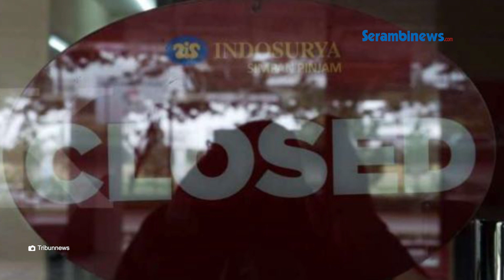Diduga Terlibat TPPU, Pemilik KSP Indosurya Henry Surya Jadi Tersangka Lagi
SERAMBINEWS.COM - Pemilik Koperasi Simpan Pinjam (KSP) Indosurya, Henry Surya lagi-lagi ditetapkan menjadi tersangka lantaran tersandung hukum setelah diduga terlibat dalam Tindak Pidana Pencucian Uang (TPPU).

Hal ini disampaikan oleh Direktur Tindak Pidana Ekonomi Khusus (Dirtipideksus) Bareskrim Polri, Brigjen Whisnu Hermawan Februanto dalam konferensi pers yang digelar, Kamis (16/3/2023).

Whisnu mengungkapkan penetapan tersangka terhadap Henry Surya seusai Bareskrim Polri membuka kembali kasus penggelapan dana nasabah KSP Indosurya usai yang bersangkutan divonis bebas oleh Pengadilan Negeri (PN) Jakarta Barat.

Awalnya, Whisnu mengatakan KSP Indosurya memunculkan suatu produk bernama medium trade note atau surat utang jangka menengah pada tahun 2012.

Namun, produk tersebut dilarang untuk diluncurkan oleh KSP Indosurya oleh regulator.

Selain itu, Whisnu mengungkapkan penetapan tersangka terhadap Henry Surya berdasarkan keterangan dari 21 saksi termasuk Menteri Koperasi dan UKM, Teten Masduki.

Akibat produk yang diluncurkan oleh KSP Indosurya tersebut, Whisnu mengungkapkan para korban mengalami kerugian mencapai Rp 106 trilun.

Whisnu menegaskan dijadikannya Henry Surya menjadi tersangka tidak ada sangkut pautnya dengan kasus terdahulu.

Pasca ditetapkan menjadi tersangka, Dedeo mengatakan Henry Surya akan ditahan di Rutan Bareskrim Polri selama 20 hari ke depan sejak 15 Maret 2023.(*)

VO: Syita
EDITOR: Muhammad Aulia